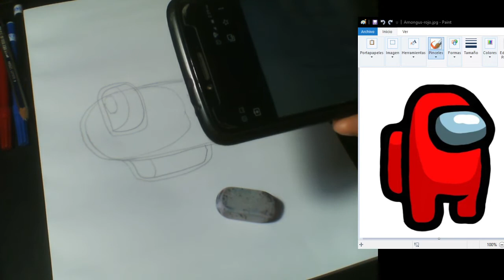📲 Como Digitalizar un Dibujo con el Celular 🤳🏻 [ Clase 2/8 ]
Hola chicuelos, en este video les enseño como digitalizar cualquier dibujo con su teléfono, no importa que sistema operativo tenga (Android, iOS), fácil y rapidísimo!